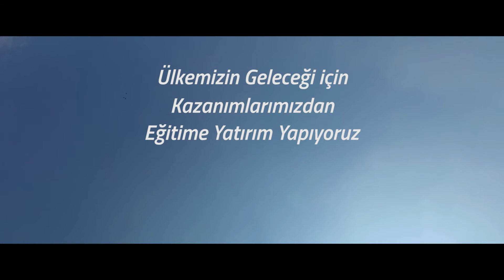KOTO Teknik Koleji